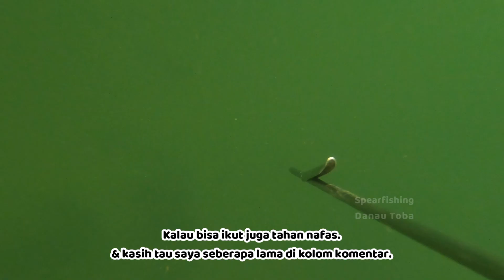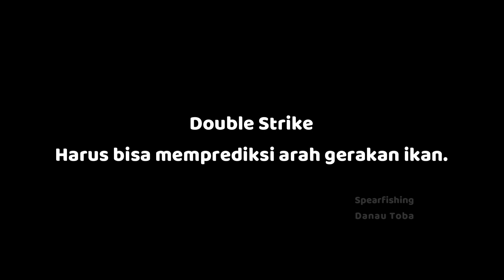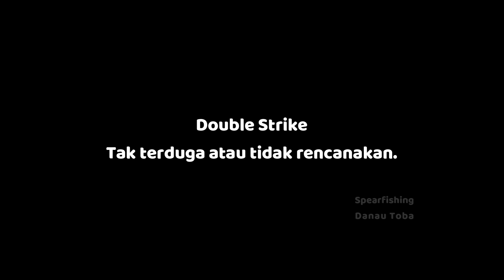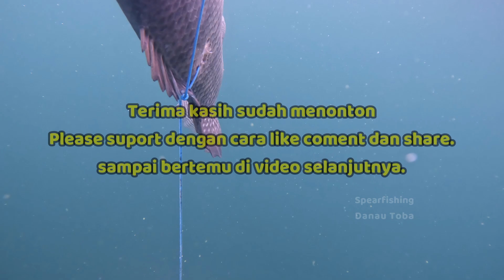Kompilasi DOUBLE STRIKE ikan besar di danau toba. Strike No 4 rame bangat.